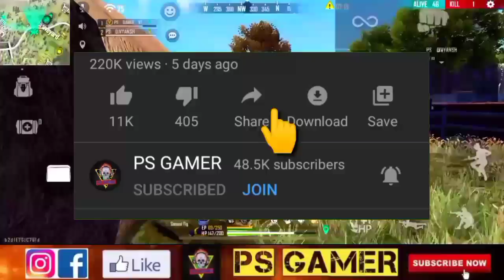EVO UMP GUN SKIN FREEFIRE | BOOYAH DAY EVENT - EVO UMP | NEXT EVO UMP GUNSKIN | EVO UMP EMOTE REVIEW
Enquiry Email-

1. Garena free fire Indonesia live
2. Garena free fire Brazil live
3. Garena free fire India live
4. Garena free fire Brasil live
5. Garena free fire Singapore live
6. Garena free fire Thailand live
7. Garena free fire Vietnam live

NEXT EVO GUN SKIN FREEFIRE
UPCOMING EVO GUN SKIN FREEFIRE
NEXT EVOLUTION GUN SKIN
UPCOMING EVOLUTION GUN SKIN
NUEVA ARMA EVOLUTIVA DE FREEFIRE
EVO UMP GUN SKIN FREEFIRE
Free Fire Ump Evo gun
Evo ump emote free fire
Free fire Evo ump emote
Booyah day 2021 ump emote
Evolution ump emote in free fire
Free fire new Evo ump emote
Next Evo gun skin free fire
Ump Evo gun free fire
new Evo gun skin freefire
new Evo gun freefire
new Evo Ump gun skin freefire

ff upcoming event
ff upcoming update
New upcoming topup event
topup event full details
freefire rampage event
free firegarena free fire
upcoming events
UPCOMING FF TOPUP EVENT
i got diamonds from new top up event